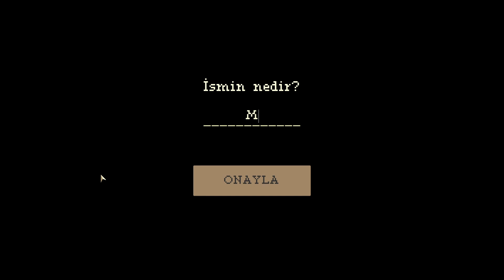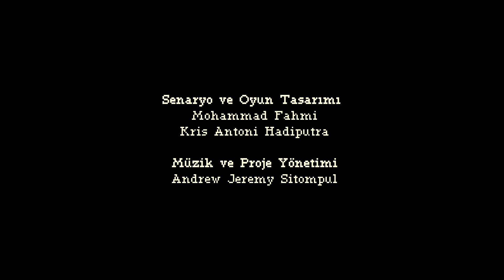NE ALIRDINIZ? - Coffee Talk #1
Bu videoda Coffe Talk a göz atıyoruz arkadaşlar. Bir kahve dükkanı mızın olduğu bu oyunda değişik karakterler le tanışıp onların hikaye lerine şahitlik ediyoruz. Gelen müşterilerimizin ne alırdınız sorusuna verdiği cevaplardan sonra çeşitli kahveler yapıp onlara ikram ediyoruz ve ardından koyu bir sohbet başlıyor. Ee ne demişler, bir kahvenin kırk yıl hatırı var dır.